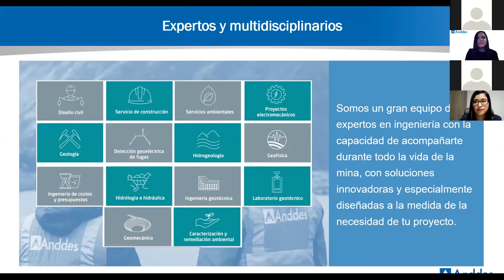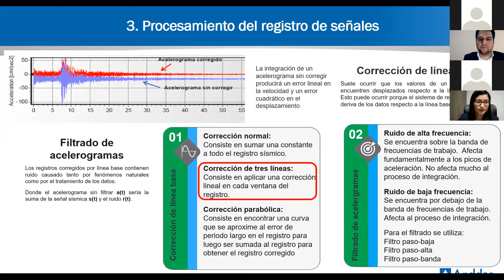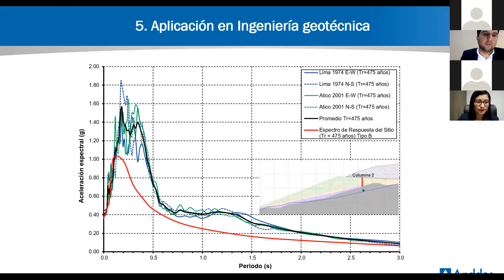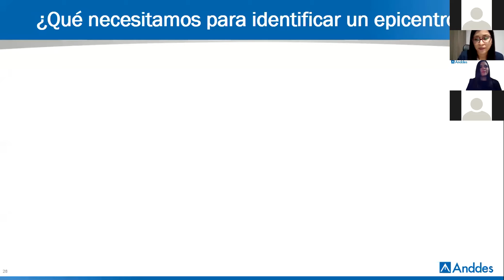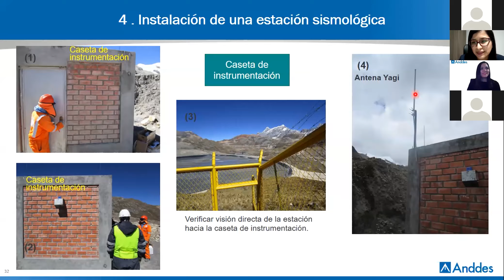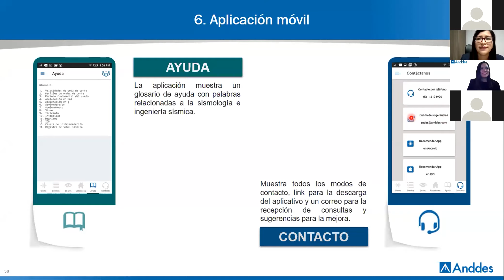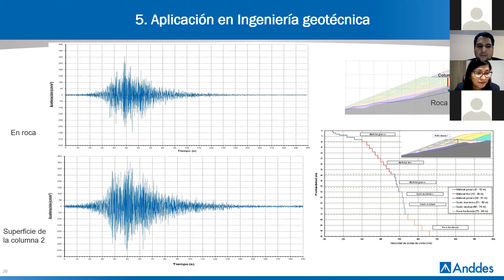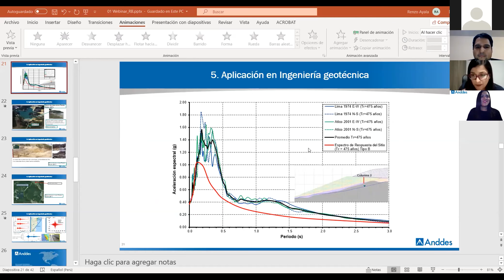Automatización de equipos acelerográficos con la plataforma AUDAS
Te presentamos el primer webinar Anddes, el cual estuvo a cargo de Renzo Ayala, gerente de geotecnia de Anddes Perú y Rocío Uriarte, ingeniera geotécnica de Anddes Perú.